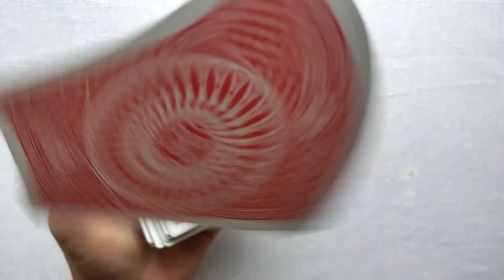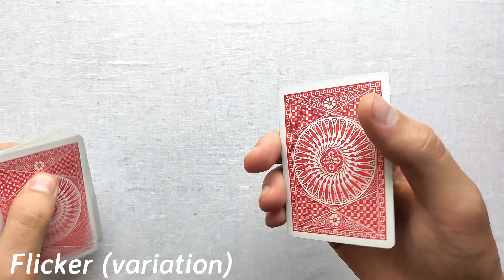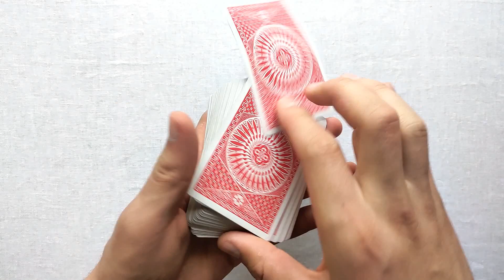5 КРУТЫХ ДВИЖЕНИЙ С ОДНОЙ КАРТОЙ | Кардистри Флориш Обучение Фокус Шулер | Cardistry Flourish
5 карточных движений с одной картой, которые разбавят ваши фокусы и трюки. Обязательно посмотрите это видео от начала до конца и тренируйтесь вместе со мной!
00:33 Pirouette
02:24 Flicker (Вариация)
03:46 Flirt
05:20 Без названия:(
06:45 Card Flick